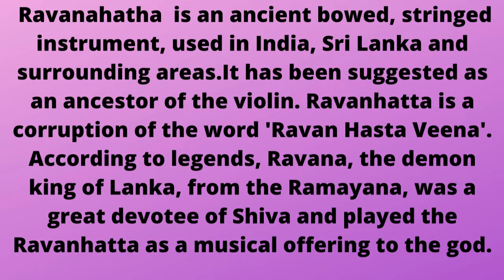Ravanahatha Music#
Ravanhatta is a corruption of the word 'Ravan Hasta Veena'. According to legends, Ravana, the demon king of Lanka, from the Ramayana, was a great devotee of Shiva and played the Ravanhatta as a musical offering to the god.